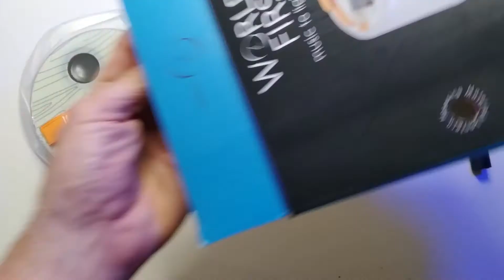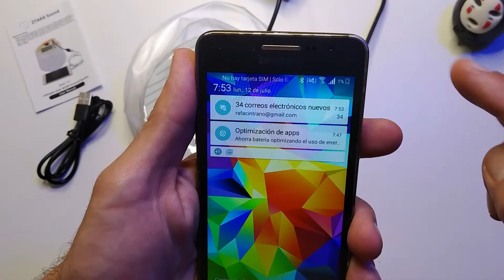Lámpara RGB Inflable BLUETOOTH / Inflatable RGB BLUETOOTH Lamp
BazarGlobal presenta un producto innovador e ideal para la época estival en la que estamos, se trata de una lamparaRGB inflable fabricada por GreenSun ideal para (acampar, hacer caminatas, emergencias, fiestas en el jardín, picnics y diversión en la piscina), de carga solar y carga Usb, sin necesidad de baterías adicionales. Fabricada en PVC con protección internacional lP66, garantizando resistencia a las salpicaduras de agua. Asimismo, incorpora un altavoz bluetooth para escuchar música desde su móvil. El producto incluye lámpara inflable, cable de carga usb, cable para salida usb y manual de instrucciones en inglés y japonés.